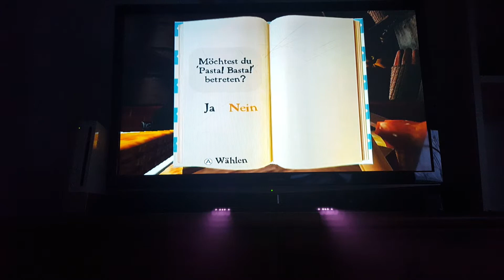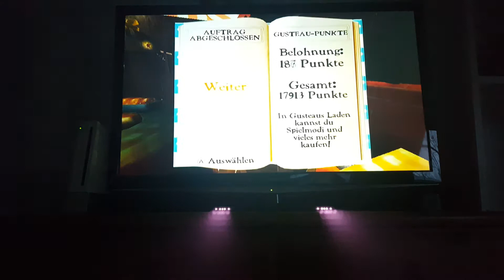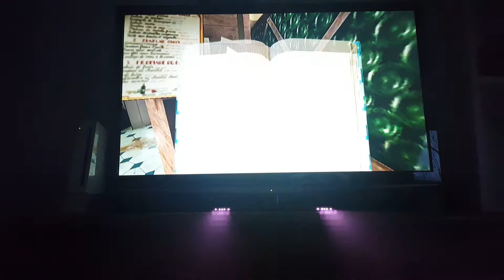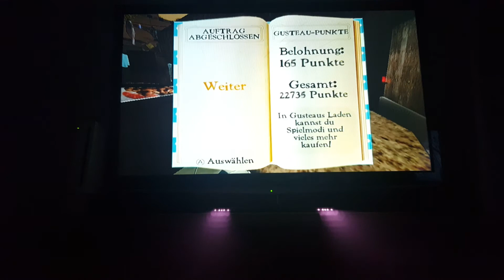Let's Play Ratatouille Wii Wir helfen einer Seniorin beim Einkaufen #13 Deutsch